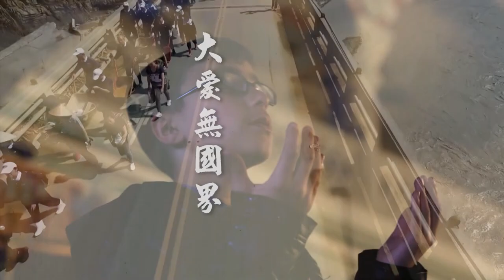【全球浴佛】佛誕節 ● 母親節 ● 慈濟日 (2019年)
如來出世大因緣
開示悟入佛知見
潤漬蒼生濟人間
宏誓度化遍大千

宇宙大覺者    我們衷心禮讚
人天大導師    我們衷心禮讚
娑婆大醫王    我們衷心禮讚
渡眾大船師    我們衷心禮讚

眾生無量法無量
慈悲喜捨度無邊

眾生無量法無量
慈悲喜捨度無邊

作詞：王端正
作曲：李壽全

Video Source: daaitvmo